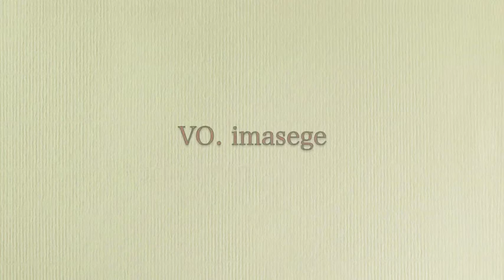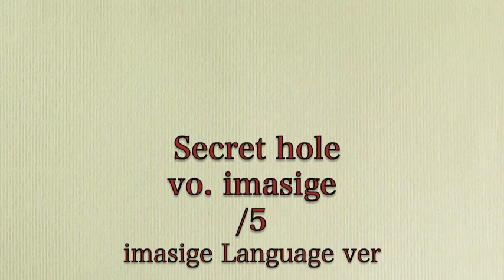Secret hole /5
イマシゲ　シャウト！！Secret hole /5  by T Project  Studio